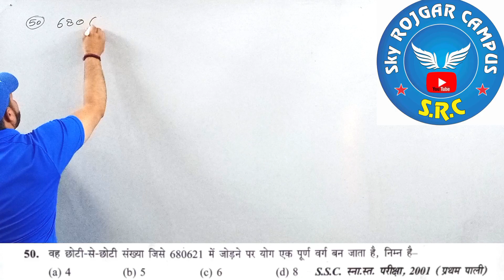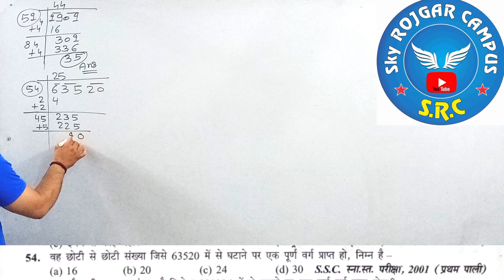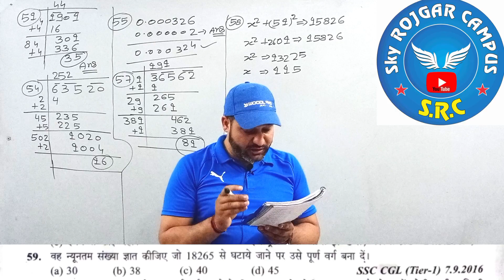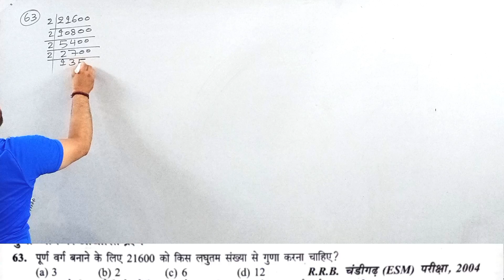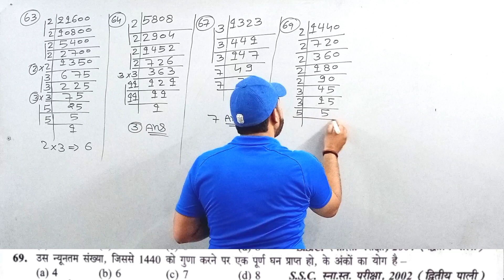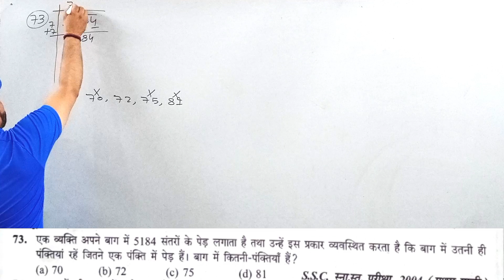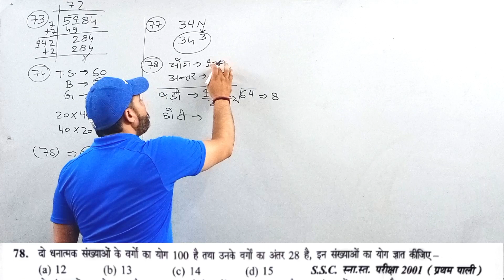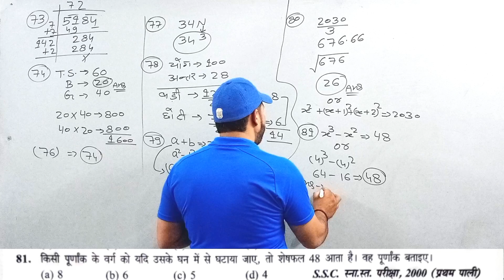वर्गमूल एवं घनमूल |Square Root and Cube Root |New S D Yadav Math |S D Yadav Book Soluation In Hindi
वर्गमूल एवं घनमूल
वर्ग एवं घन
Square Root and Cube Root
New S D Yadav Math
S D Yadav Book Soluation In Hindi
Vargmul and ghanmul
Sky Rpjgar Campus
Sky Coaching Kithore
Anuj Nagar
Part - 3